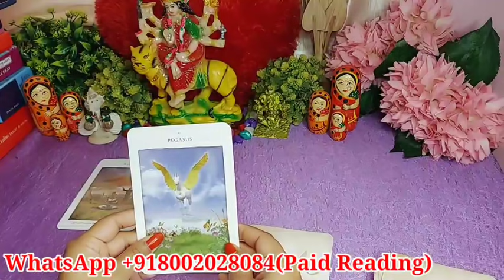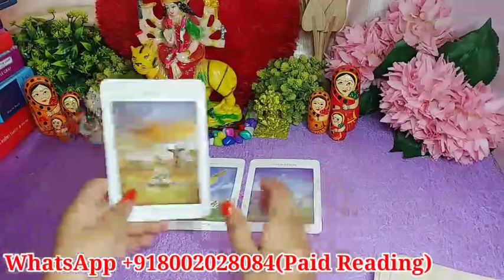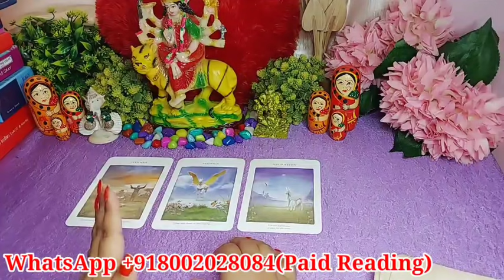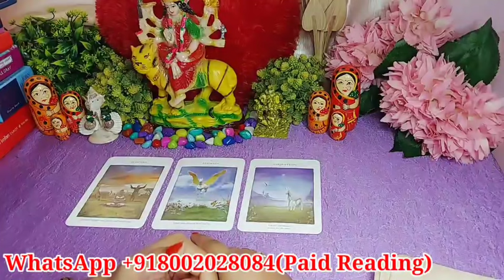DAILY ANGELE GUIDANCE FOR YOU/TAROT READING IN HINDI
HELLO ALL